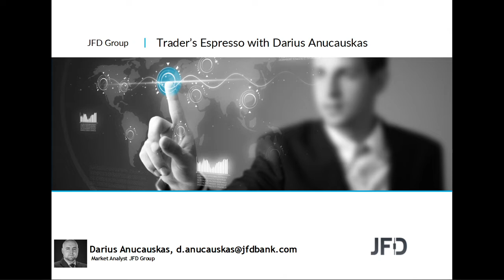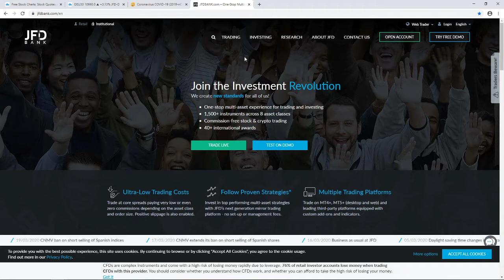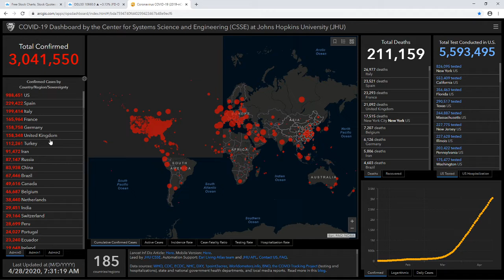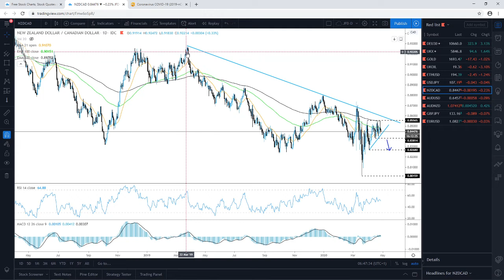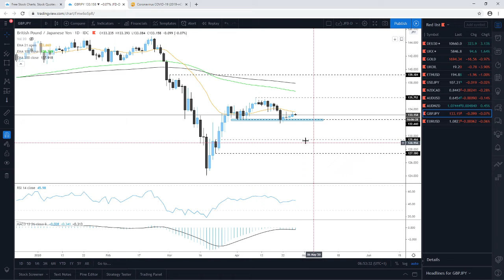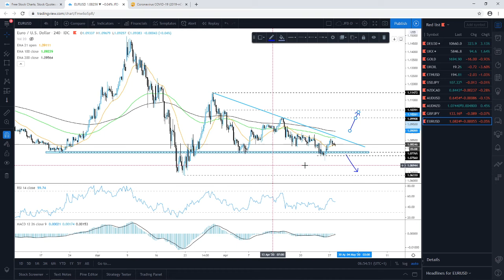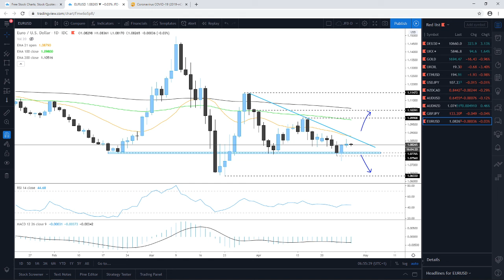Daily Technical Analysis - JFD Trader's Espresso - 28/04/2020 - Indices, Commodities, Cryptos and FX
Technical analysis of DAX, FTSE100, Gold, Brent Oil, Ethereum, USDJPY, NZDCAD, AUDUSD, AUDNZD, GBPJPY, EURUSD with Darius Anucauskas.